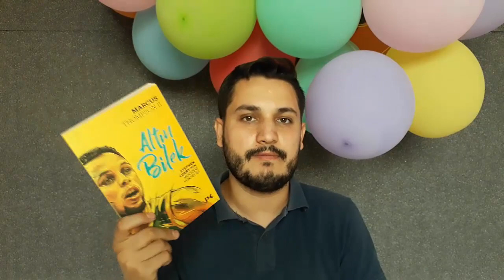EN SON OKUDUĞUN KİTAP ?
Merhaba ben Cihat Boran 5 yıldır bu kanalda sizlere en güzel şekilde videolar hazırlamak sizlere güzel içerikler hazırlamak için uğraşıyorum bazen okuldan dolayı bazen kpss çalıştığım için youtube ara vermek zorunda kaldım ama bundan sonra ara vermeden devam etmek istiyorum desteklerinizi bekliyorum güzel bir insan olmanız dileğiyle.